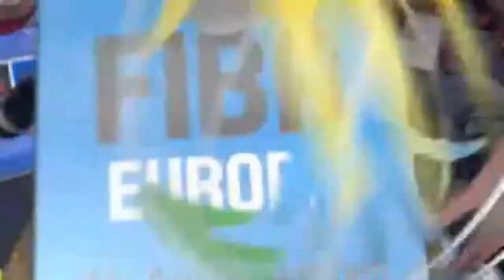Darko Milicic Mix-Ultimate Darko Diss Track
I made this diss track a couple months ago (yeah that’s me) and here’s the link to the official music video